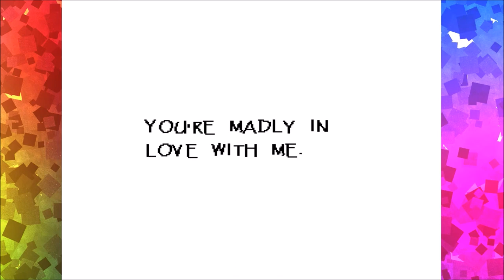The Unparalleled Spaggetore ~ PART 05 - UNDERTALE, the Pacifist Route - TheNintenDudes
Hey Guys, Koveto here and WELCOME back to UNDERTALE! LAST TIME we made our trek through Snowdin and had reached Snowdin Town, being stopped in our path by the Royal Guards who had quite the affinity for sticks. TODAY we explore Snowdin Town, face Papyrus, the Unparalleled Spagettore, and go on a date with him! It'd be a big help, and make Yoshi SO HAPPY!